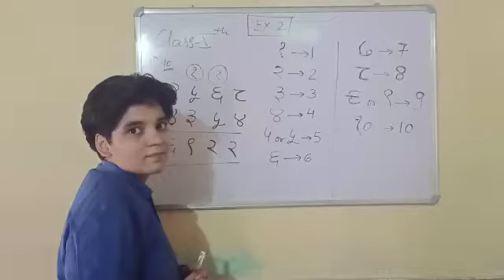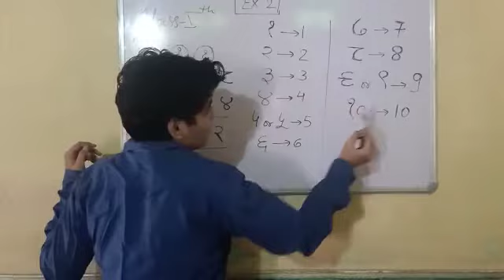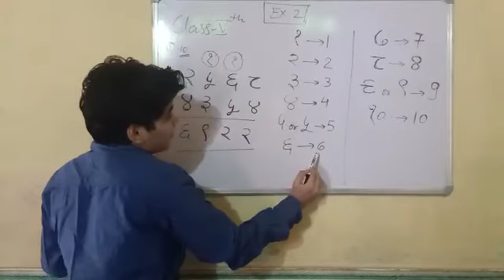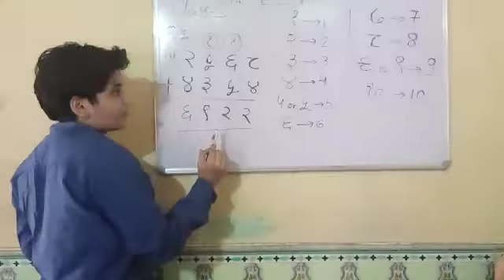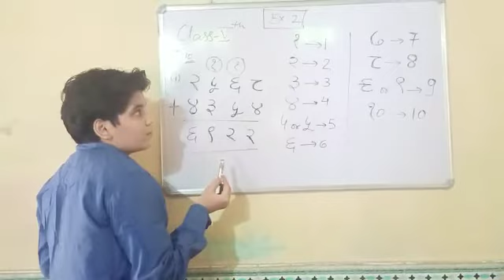Class-5, Math, Exercise-2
Video from sneha